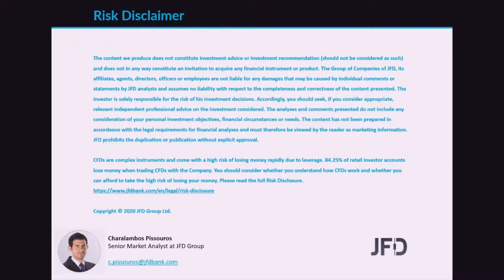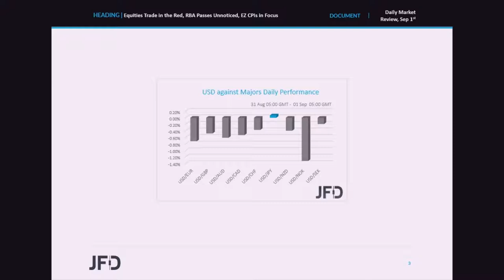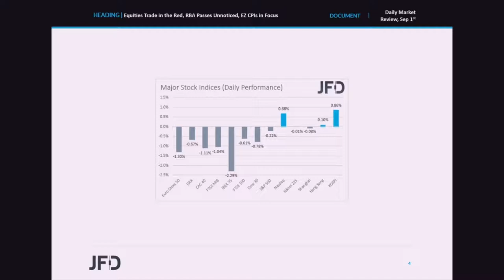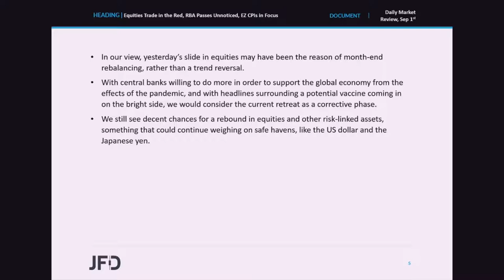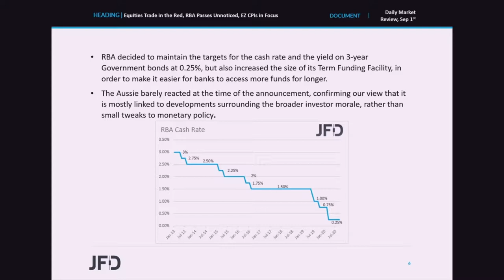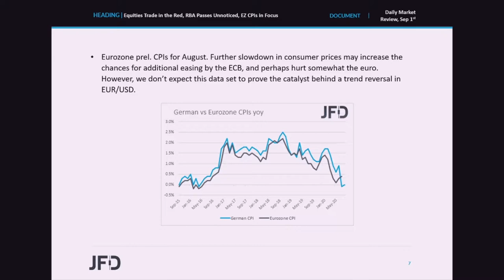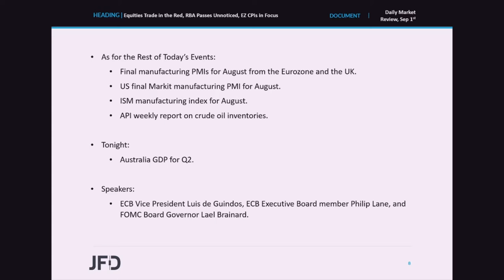Daily Market Review: Equities Trade in the Red, RBA Passes Unnoticed, EZ CPIs in Focus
EU and US equity indices slid yesterday, with the exception being Nasdaq, perhaps due to month-end rebalancing. Overnight, the RBA kept interest rates and its target on government bond yields unchanged at 0.25%, but increased the size of its Term Funding Facility. As for today, the main item on the agenda may be Eurozone’s preliminary CPIs for August.